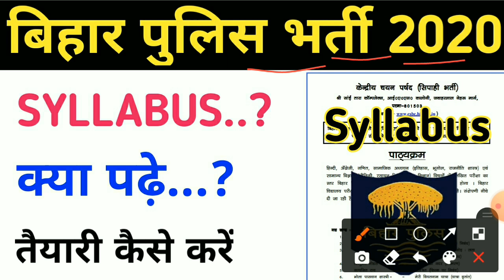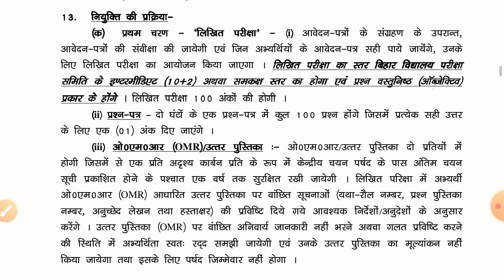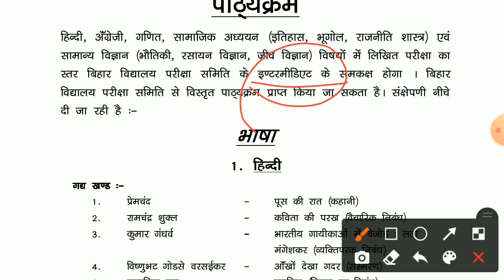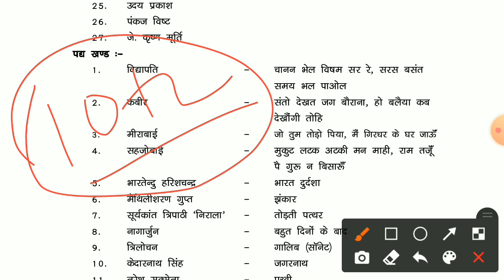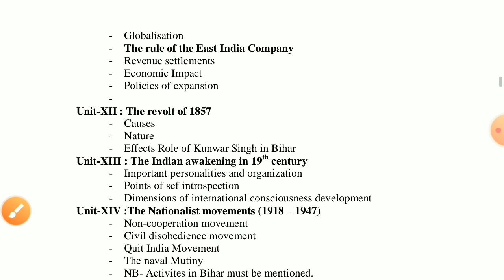Bihar Police Syllabus 2020 | bihar police constable syllabus | bihar police bharti 2020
Hello Everyone welcome to kp study point Youtube channel
BIHAR Police Vacancy 2020 | bihar poice bharti 2020 | Bihar Police |
bihar police 10th pass bharti
bihar police new vacancy
bihar police online apply
Online Apply Bihar Police
bihar police 2020 exam date
bihar police bharti constable

For Official notification join my telegram